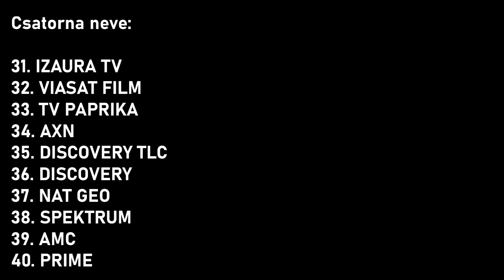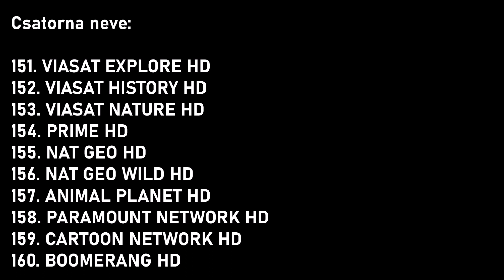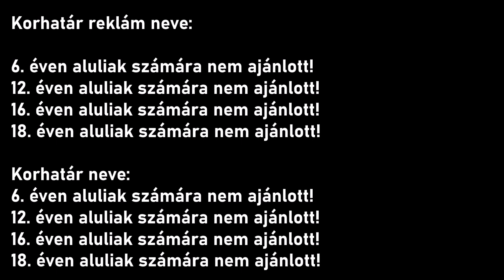Vízi Attila Tilla - A saját csatorna neve! (Még 1 nap)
Mai dátum: 2023. június 9. péntek
Tegnapi dátum: 2023. június 8. csütörtök
Holnapi dátum: 2023. június 10. szombat